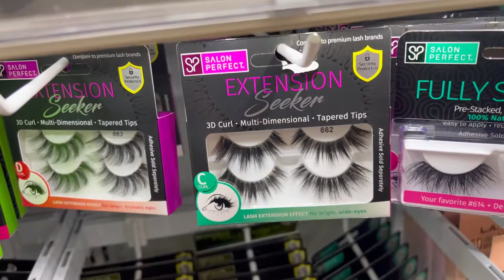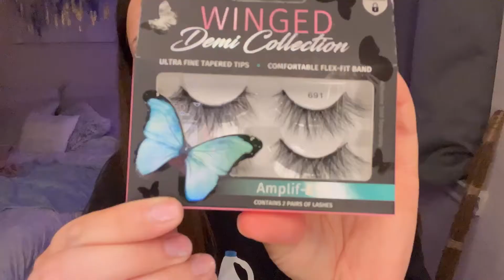Spiderweb Makeup Tutorial (Halloween 2021) 🕸👻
I hope you enjoyed this makeup tutorial! I also had fun taking you along with me to Taco Bell Lol! For this look all you really need to do is a Smokey eye blended with purple & pink, also a shimmery color to place on top. I will have the products I used listed down ⬇️ I usually don't do creative Halloween looks but I wanted to keep it simple for you. Also drawing Spiderwebs is simple but also even I messed up a little lol
 Thank you for those who follow and watch my videos. You guys really help me stay inspired, you also help me stay positive and that means a lot so thank you so much!!!

Makeup products
LASHES Winged collection amplif-eye 691

Carli Bybel palette -might be unavailable

Lipstick
 BLUE MATTE LIPSTICK

-Music credits
My song i wrote 🎤🎶⬇️ (intro song)